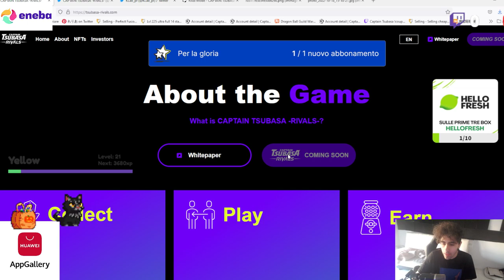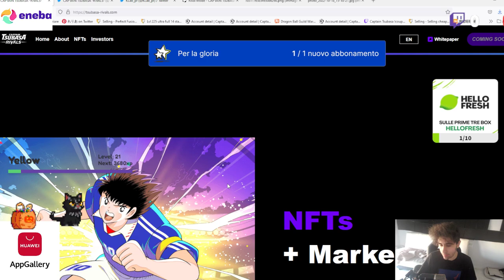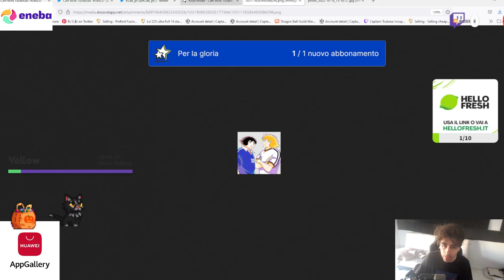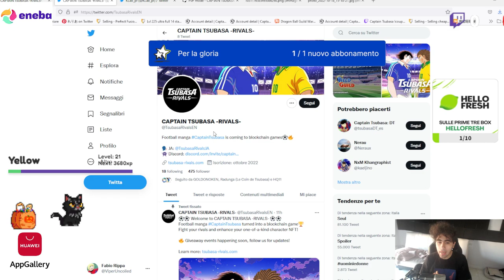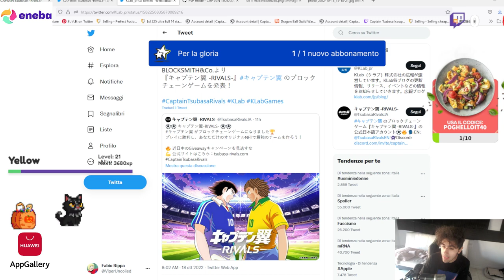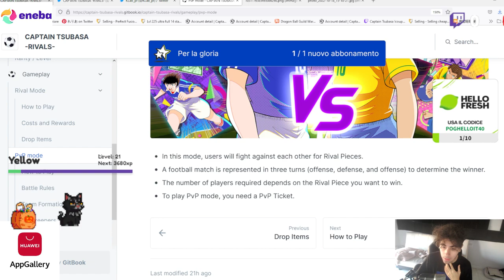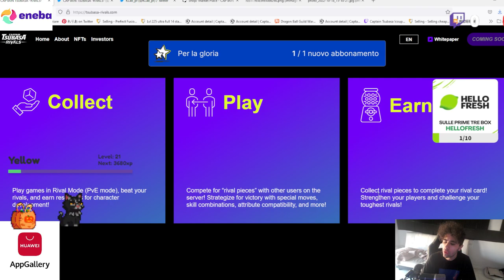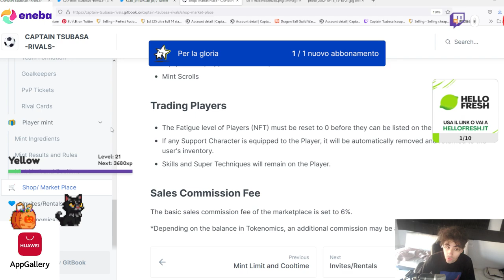Captain Tsubasa Rivals?! Klab? Cosa sta succedendo?!